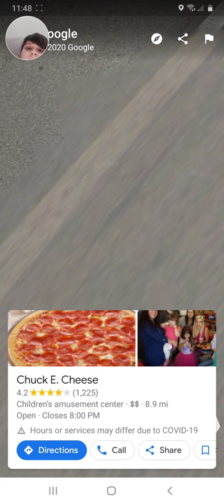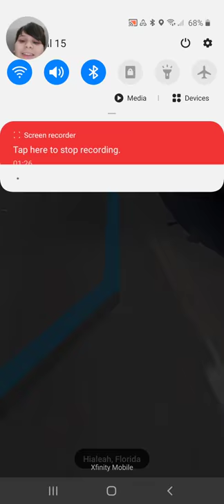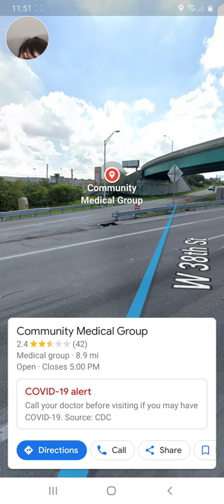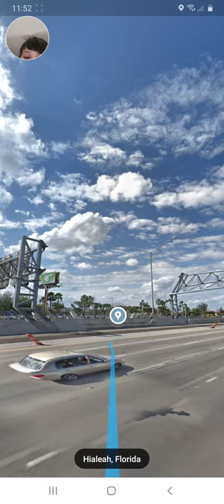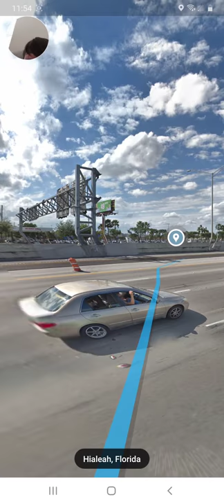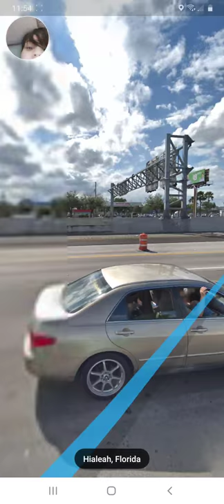I tried to get to chuck e cheese's on google Maps and this happened...